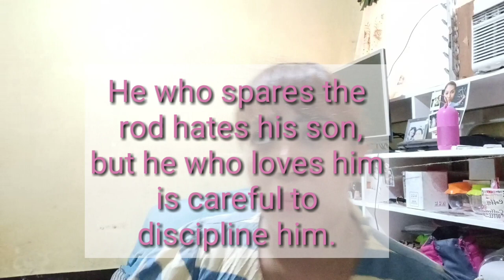PAANO MAG DISIPLINA NG ANAK 3-7 years old |Positive Discipline Vlog #5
Simple Tips in Positive Discipline.. 👍
Hopefully nakatulong itong mga simple reminders ko, especially sa mga parents na may mga kids ages 2-6 yrs old.

Vlog 1: FIRST TIME (grabe ganun pala feeling)

positive discipline in everyday teaching a primer for filipino teachers